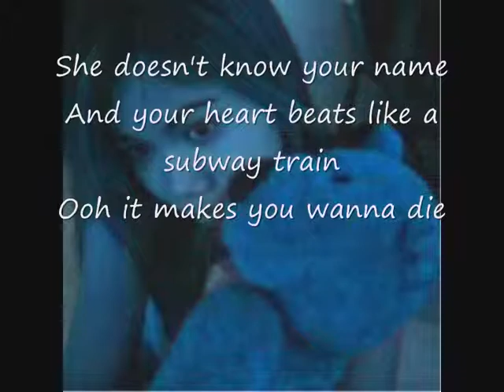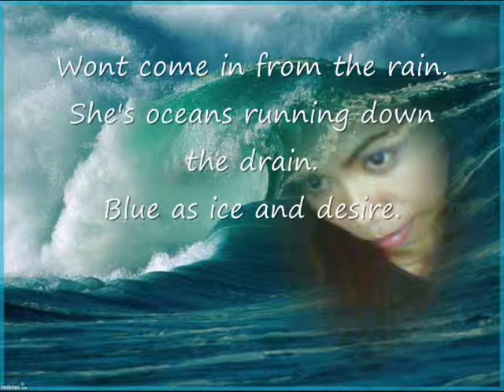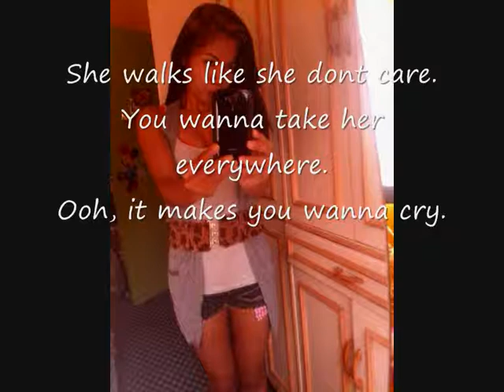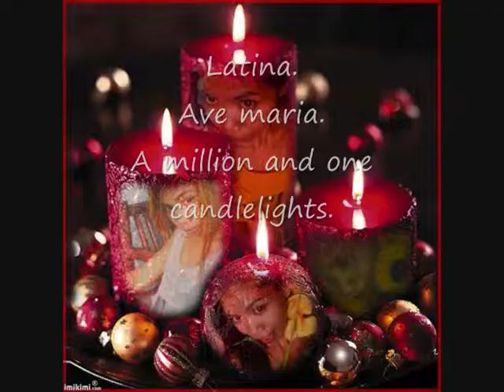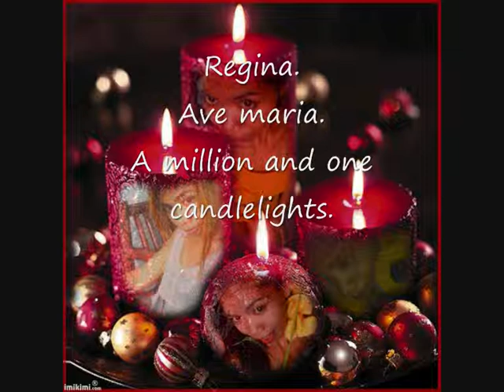Maria Flor movie